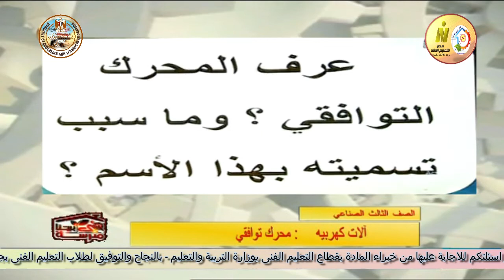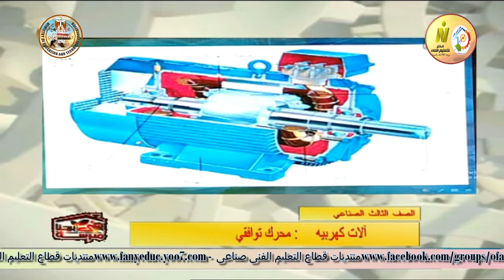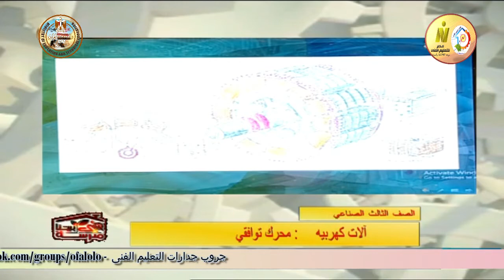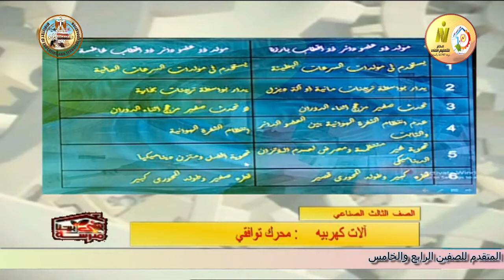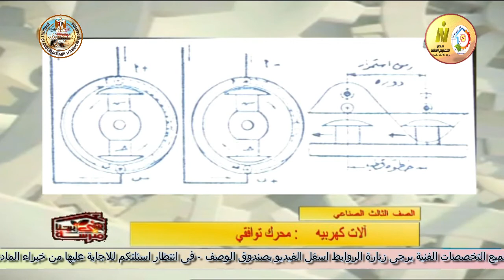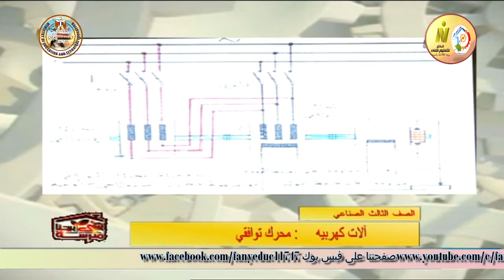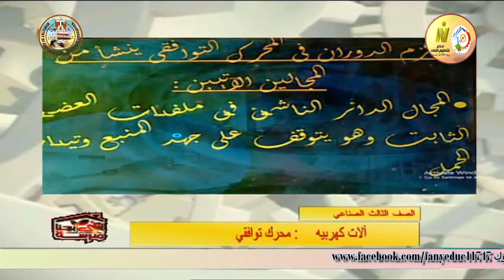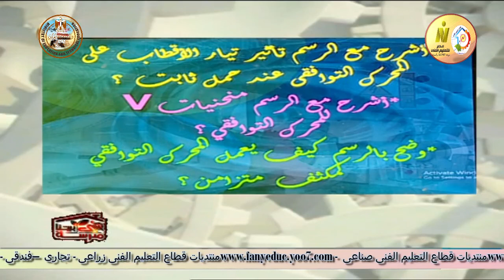الصف الثالث صناعى - تركيبات ومعدات كهربية - الات كهربية - المحركات التوافقية - أ جمال عبد العزيز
وقريبا منتديات التعليم الفنى المتقدم للصفين الرابع والخامس